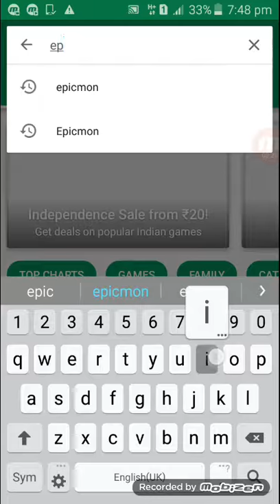How to download Pokemon x and y in your mobile phone in hindi